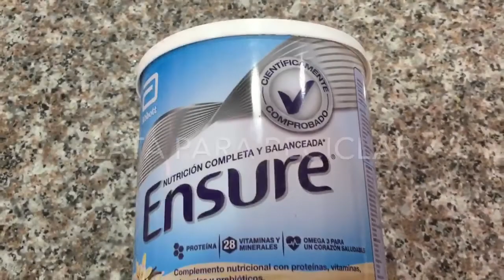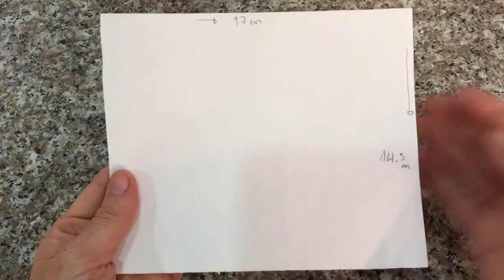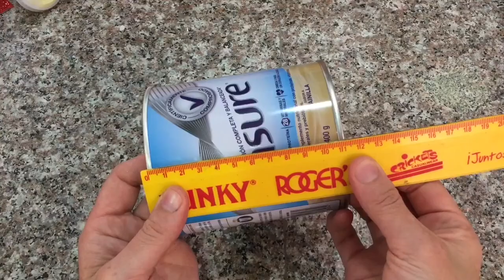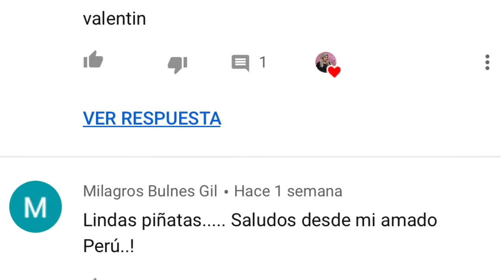Regalos fáciles para san Valentín, easy crafts for give away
Como hacer una caja de regalo
Como hacer Caja de regalo corazón, regalo fácil san Valentín, cajas de regalo para vender, ideas con reciclaje, regalo para tu mejor amiga
Patricia Zea canal de manualidades
Como hacer cajas de regalo
Caja de regalo fácil, como hacer cajas para vender